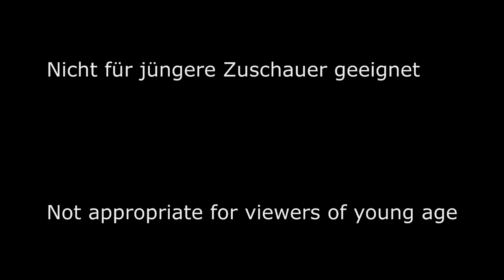Halloween Special: Das Ritual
"Das Ritual" ist ein No-Budget Halloween Spezial Hörspiel, dass ich mit Hilfe von einigen Freunden auf die Beine gestellt habe.
Ich hoffe, ich konnte euch den ein oder anderen Schauer über den Rücken jagen und wünsche euch ein Happy Halloween ;)

Die Sprecher:

Andrew Oakfield - iMade

Jessica Biggs: Masya

Der Herbeirufer: Matasaki

Storyboard & Production by iMade

Special thanks to 'Berlin Atmosphere' and everyone who provided free to use soundeffects.